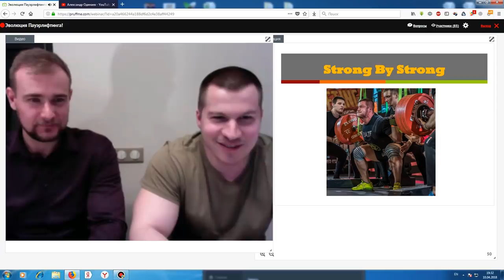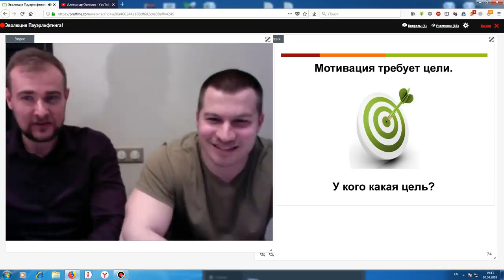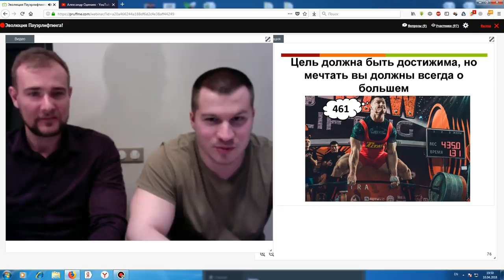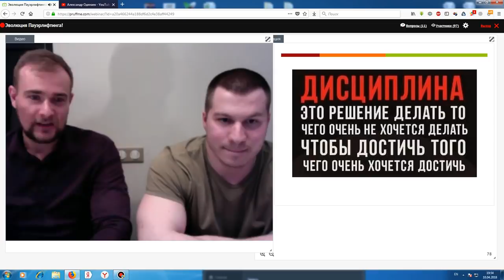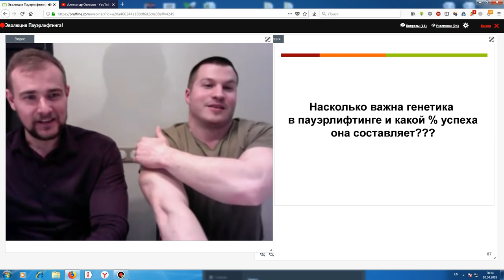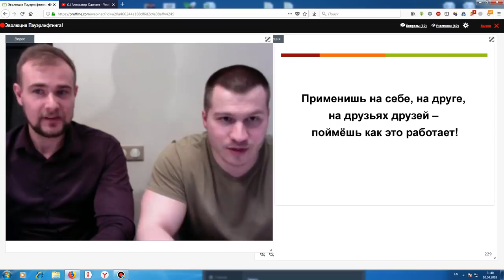Юрий Белкин: Эволюция пауэрлифтинга (вебинар)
Вебинар Юрия Белкина на тему - "Эволюция пауэрлифтинга"

Тайм-коды:
0:04 Приветствие
0:14 Как Юра перевернул машину руками
01:07 Секретный секрет успешного успеха
01:18 О мотивации
10:13 О дисциплине
11:14 Про тренировки
14:02 Как тренить если не вывозишь план
15:34 Про отказные повторы
17:32 Циклирование
19:30 Тренировки во время болезни
26:05 О важности генетики
31:37 Антропометрия и пропорции
32:39 Про Сарычева Кирилла
33:24 Сломай свою генетику
38:08 Сколько стоит тренироваться у Белкина
39:07 Эволюция пауэрлифтинга
42:13 Конец истории про машину
44:07 Ответы на вопросы